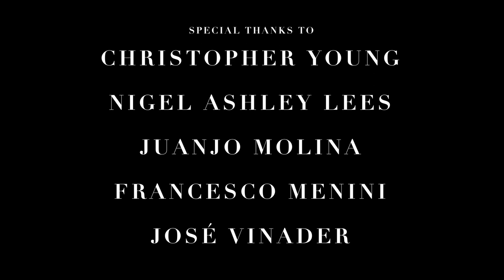Soaring Above the Clouds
Composed and orchestrated by Francesco Bortolussi
Conducted by Juanjo Molina
Played by Mad4strings orchestra
Recorded by José Vinader
Mix, master, and video editing by Francesco Bortolussi

Special thanks to Christopher Young for the guidance he has given me when I was writing the piece. Thanks to Juanjo Molina and Francesco Menini for helping me fix the orchestration.

Piece recorded as a completion of the "Christopher Young Film Scoring Program 2018" by GEMS Music - Madrid, Spain.